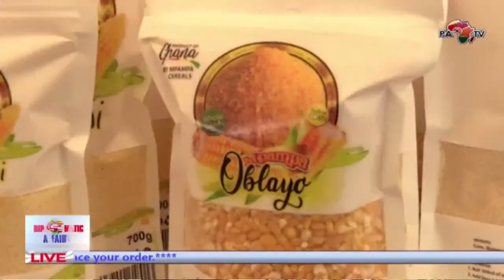Diplomatic Affairs 30-04-2022